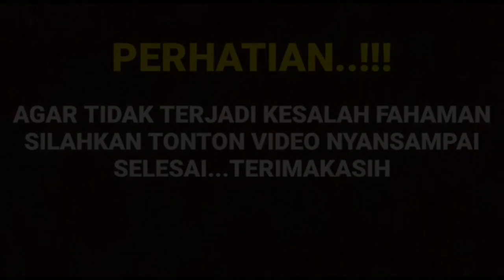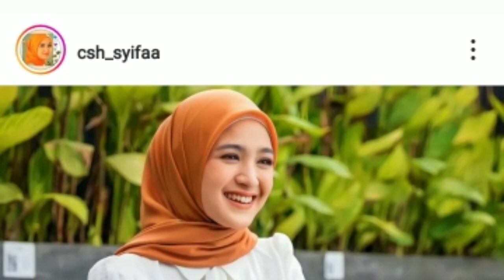MENGEJUT KAN !! UST ADI HIDAYAT BERIKAN NASIHAT MENDALAM UNTUK HARISVRIZA